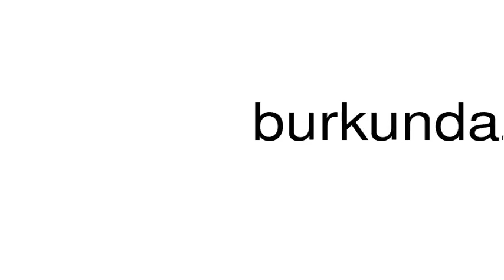How to pronounce burkundaz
This is a satire channel. This is a satire channel. How to pronounce the word burkundaz.